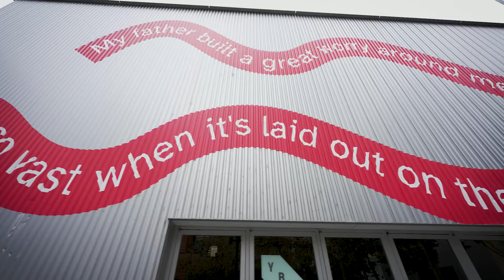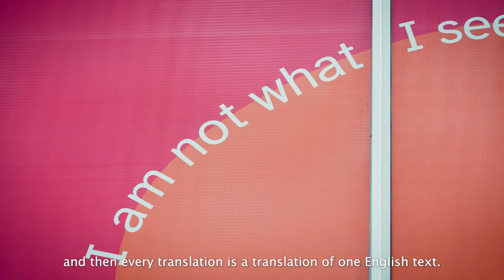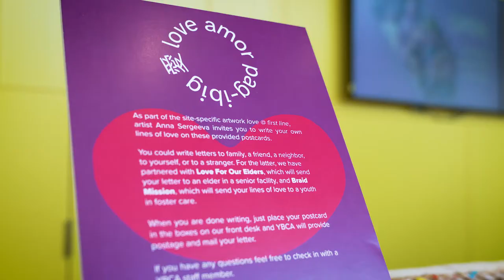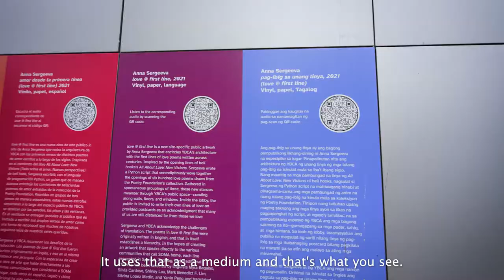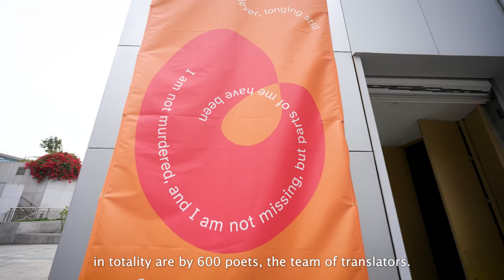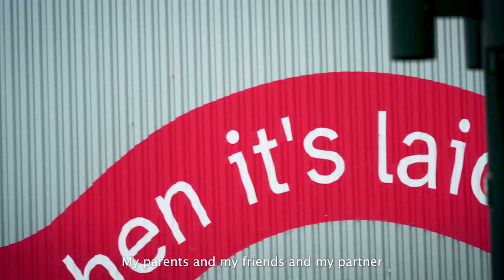Anna Sergeeva: love @ first line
Serendipitously weaving together the openings of six hundred love poems drawn from the Poetry Foundation’s archive, Anna Sergeeva’s multilingual, generative installation “love @ first line” creates a living poem of its own. See how this site-specific artwork is a beautiful reminder that language has the power to reflect our community and help us connect to one another.